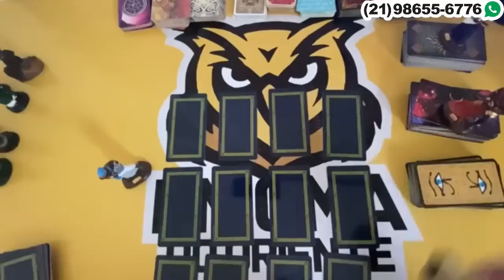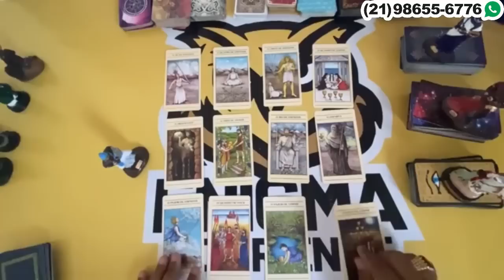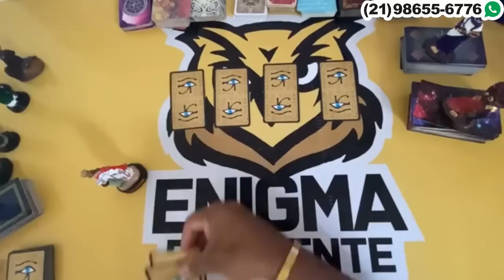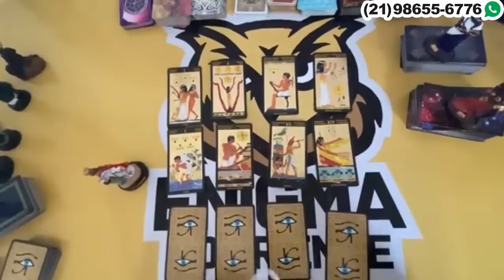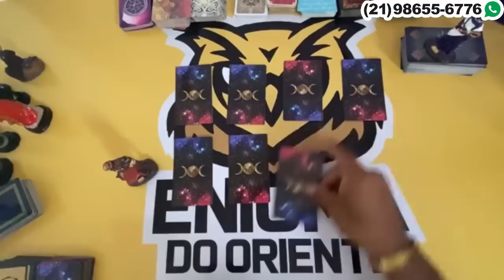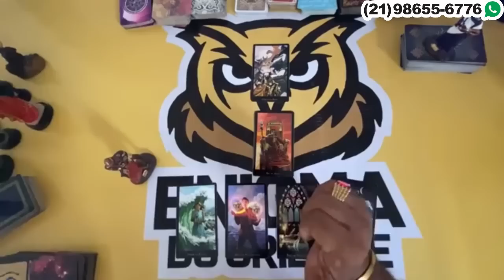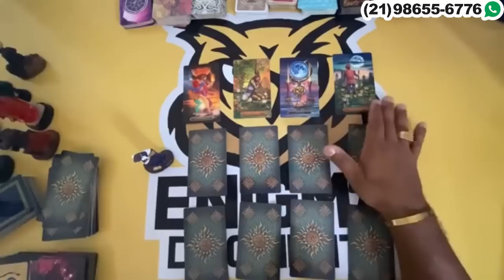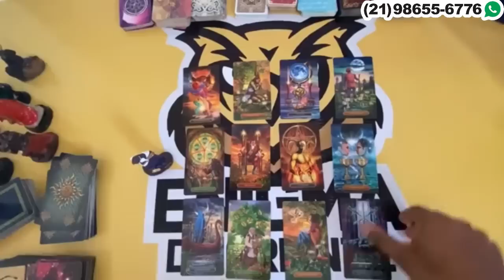❤️✨️ REVELAÇÃO URGENTE DO TAROT DO AMOR ✨️❤️ SOBRE SUA VIDA AMOROSA❤️ | Tarot Responde